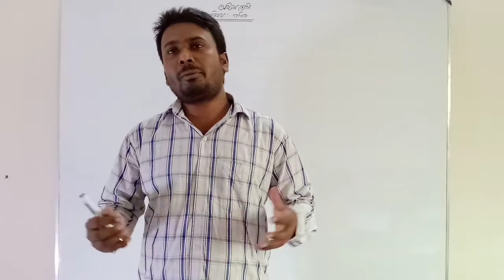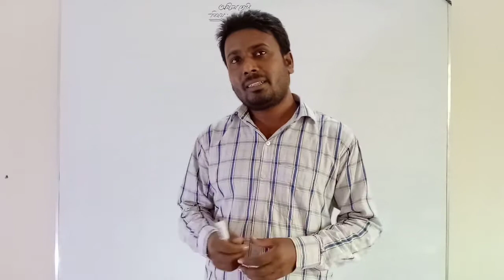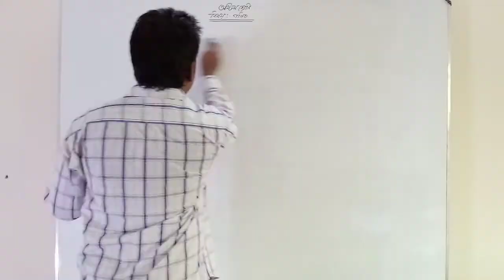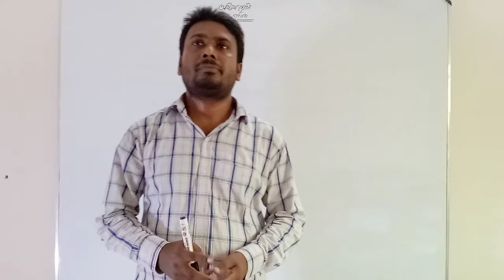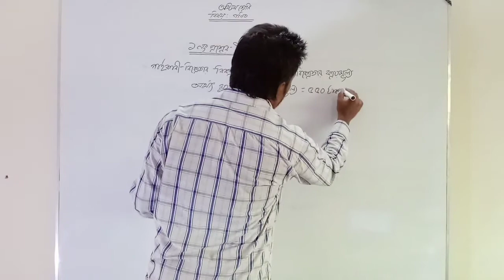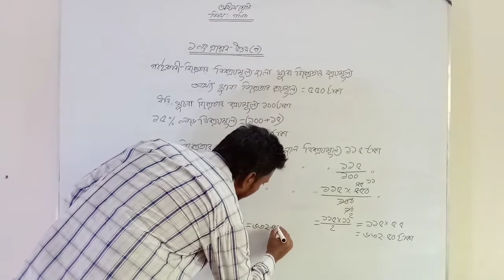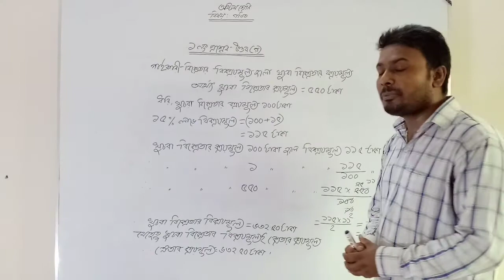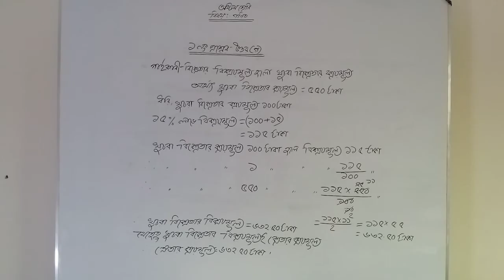Interest, Creative questions, (মুনাফা, সৃজনশীল প্রশ্ন ও উত্তর)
Interest, Creative questions,
(মুনাফা, সৃজনশীল প্রশ্ন ও উত্তর)
অষ্টম শ্রেণি
গণিত